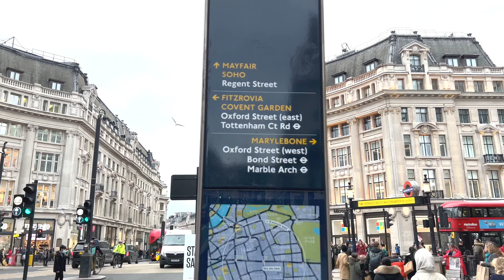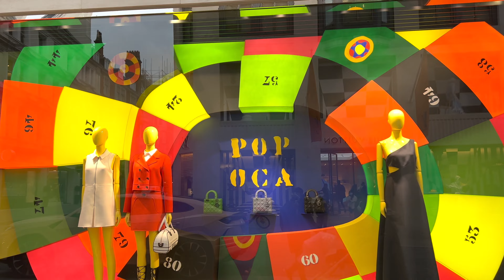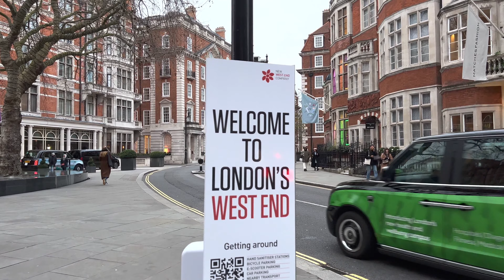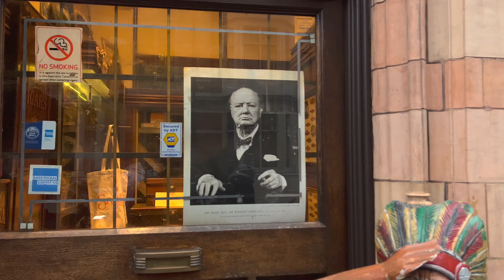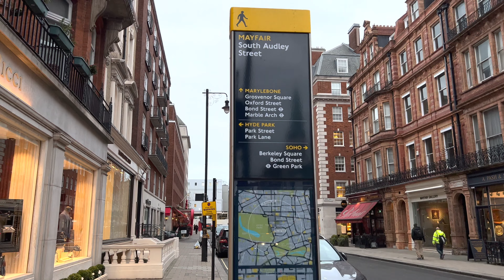London Walk | Oxford Street Fashion Walking Tour Style - Central London Weekend Afternoon Walk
hi Walkers,
Hope everyone is having an Amazing Day!
Today we are in Central London, lets take a look st Street Fashion in London, Beautiful Street Clothing Style in Central London. Walking Around Central London Oxford Street, Regent Street, Piccadilly Circus and Leicester Square.
Sit back, relax at the comfort of your homes while I take you on this divine Tour! ✨️
London is Beautiful 😍 🤩 👌 ❤️

Walking TimeStamps
00:00  -- Walking Highlights
02:00  -- Central London Walking Tour April 2022